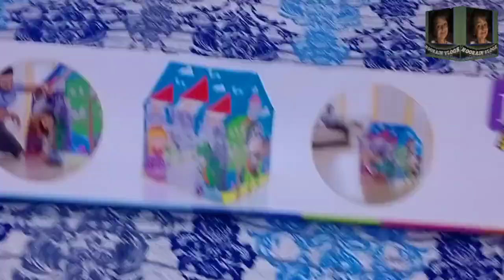HOW TO MAKE KIDS TENT PLAY HOUSE||UNBOXING AND MAKING||HOORAIN GHAURI VLOGS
HOW TO MAKE KIDS TENT PLAY HOUSE||KIDS TENT PLAY HOUSE||HOORAIN GHAURI VLOGS